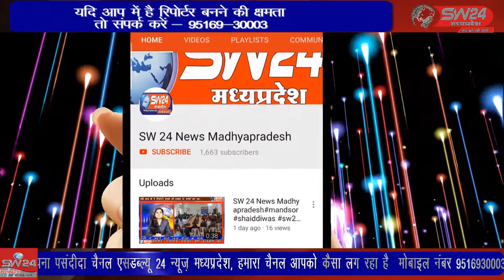SW 24 News Madhyapradesh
खंडवा जिले के पुनासा तहसील में भारतीय किसान संघ ने अपनी मांगों को लेकर धरना प्रदर्शन किया था, लगातार धरना प्रदर्शन करने के कारण विधायक नारायण पटेल ने धरना स्थल पर जाकर किसानों की मांगों को सरकार तक पहुचाने की बात कही। पुनासा से पदमसिंह चौहान की रिपोर्ट